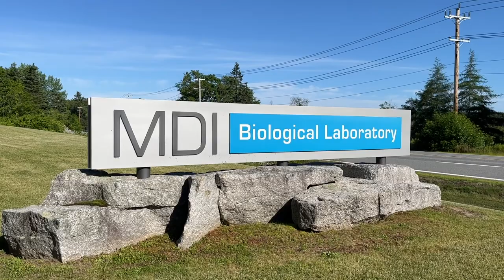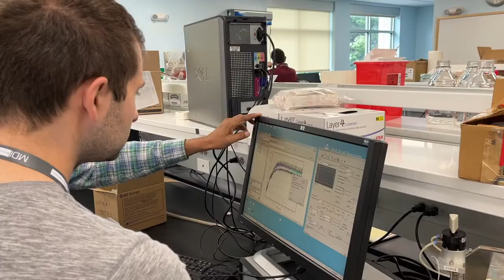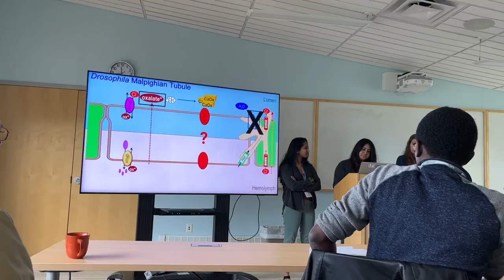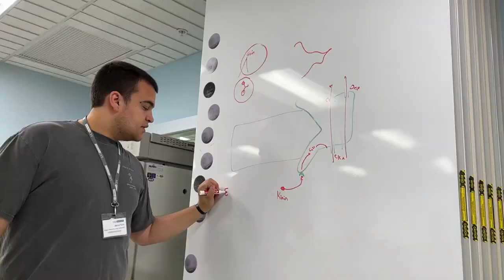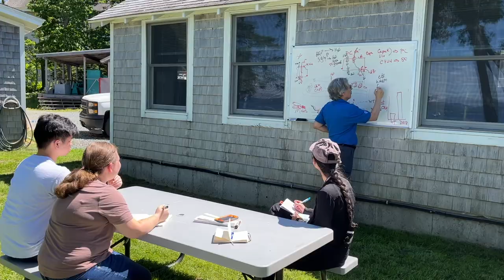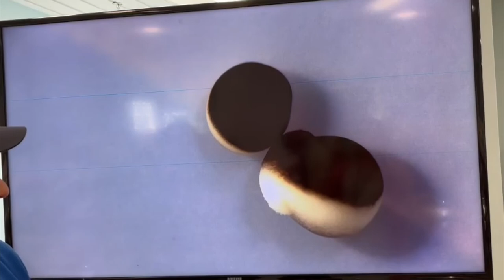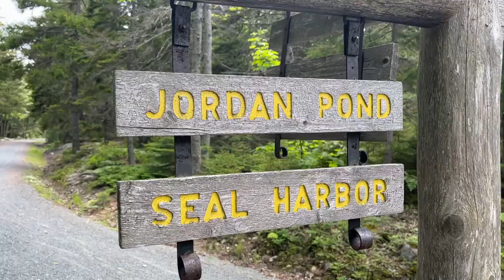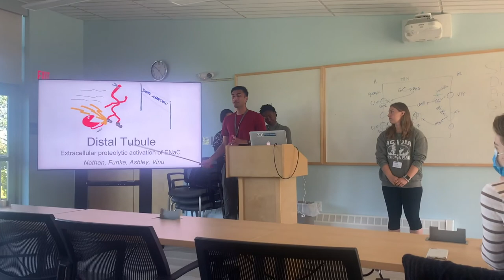ASN Kidney TREKS 2022 | Mount Desert Island | VLOG: A Week at Kidney Camp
Hey everyone! In this video I share my experience at the ASN Kidney TREKS program in Mount Desert Island from June 2022. AKA, “Kidney Camp.” We spent the week at the Mount Desert Island Biological Laboratory (MDIBL) in Bar Harbor, ME, performing a variety of renal physiology experiments and exploring Acadia National Park. It was an absolute blast and got me super excited about the field of nephrology. Enormous thanks to ASN and MDIBL for making this program possible! The friends and mentors, the marvels of the kidneys, and the nature of Maine will be memories that I cherish forever.

ASN: American Society of Nephrology
TREKS: Tutored research and education for kidney scholars